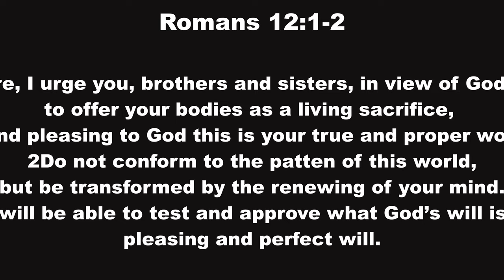01/05/2020 "Gods Power To Change You" (Romans 12::1-2 NIV 4K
.Today's YM Message:

"God's Power To Change You"

1Therefore, I urge you, brothers and sisters, in view of God’s mercy, to offer your bodies as a living sacrifice, holy and pleasing to God—this is your true and proper worship. 2Do not conform to the pattern of this world, but be transformed by the renewing of your mind. Then you will be able to test and approve what God’s will is—his good, pleasing and perfect will.